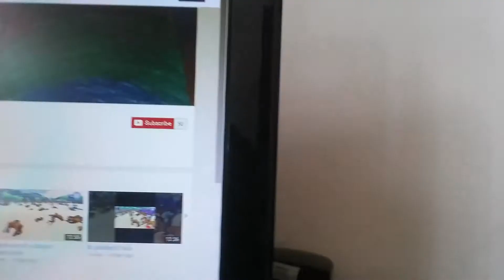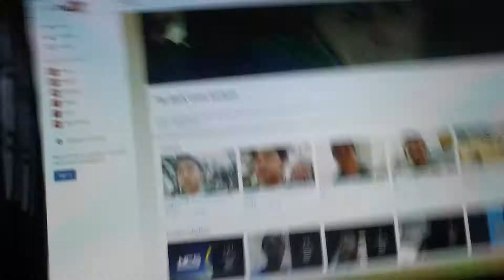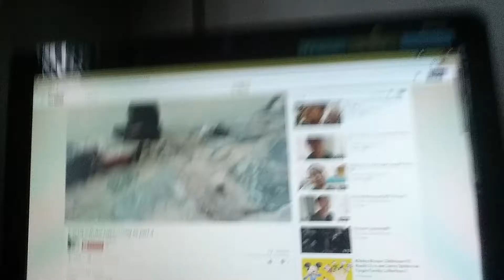50 SUBSCRIBER SPECIAL!!!!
Hello guys this is syuqree from the back comb brothers and welcome back to another SUBSCRIBER SPECIAL!. I am so gappy now. I didn't even spell happy properly but who cares cause we reached 50 sub. Thank you guys so much for watching my videos that i uploaded over and over and over again. This will be a big thanks to you guys and. girls so thank you so so so so so super duper much. I really mean it. The links are down below.